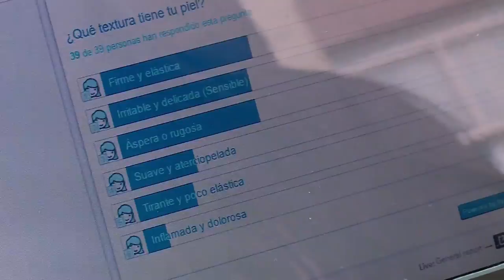Johana, beneficiaria de TalentoTI ahora ofrece productos de belleza a través de Dometic cap 10-1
Dometic una empresa que realiza productos para el cuidado de la piel y ademas prestan el servicio de asesoría para un mejor resultado